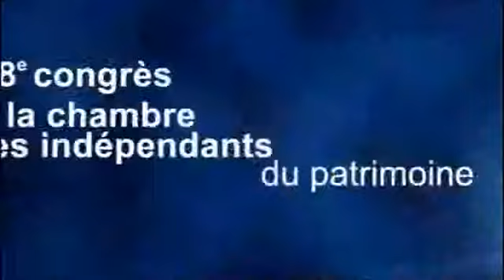18e Congrès de la Chambre des Indépendants du Patrimoine: nous y étions !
Patrimoine TV KNEIP en collaboration avec la CNCGP (anciennement la CIP) a diffusé 6 émissions en direct du Congrès de la Chambre des Indépendants du Patrimoine le 24 mars. Présentées par Isaure Du Fretay et Bogdan Kowal, revivez en vidéos et en intégralité les interventions de tous nos invités.